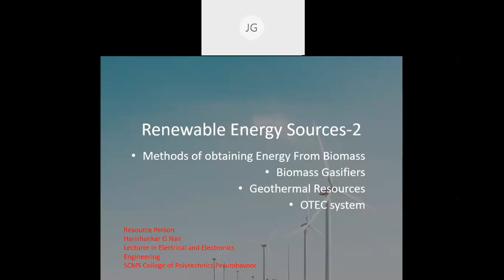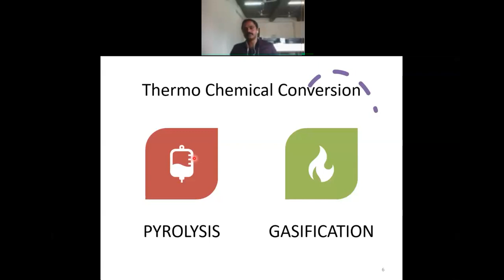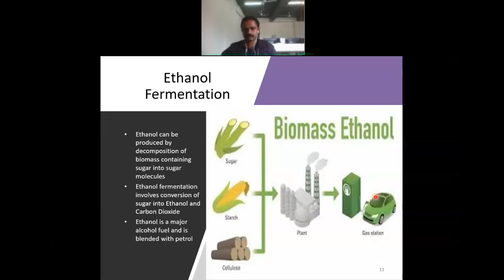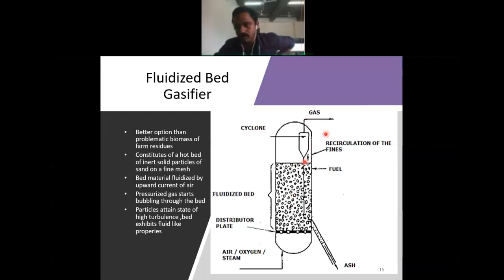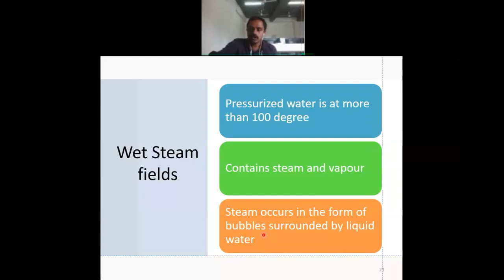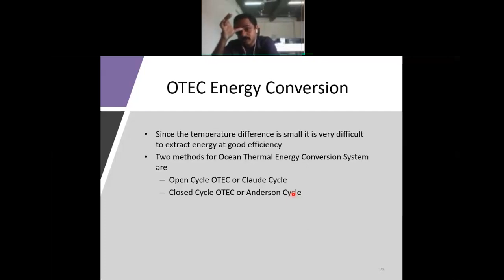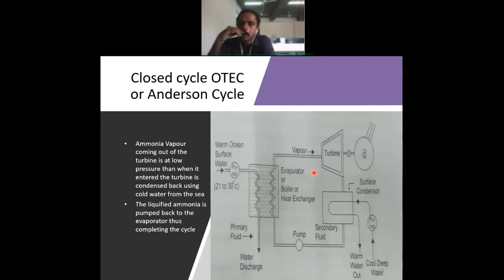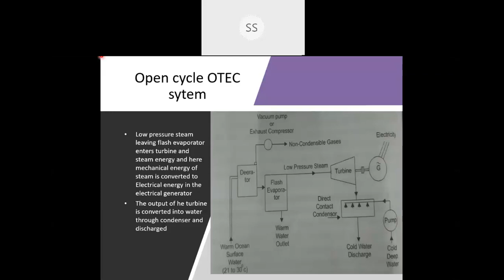S5 EEE Renewable Energy Sources,Session2, Harisankar G Nair, Lecturer, SCMS College of Polytechnics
S5 EEE RES(Elective ) SESSION 2 Presented by Harisankar G Nair, Lecturer , SCMS College of Polytechnics, Ernakulam